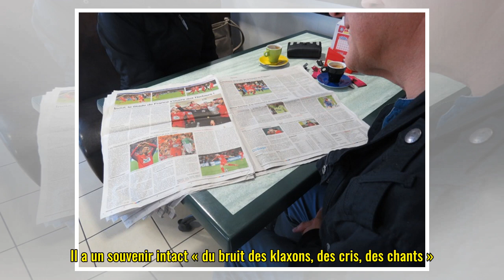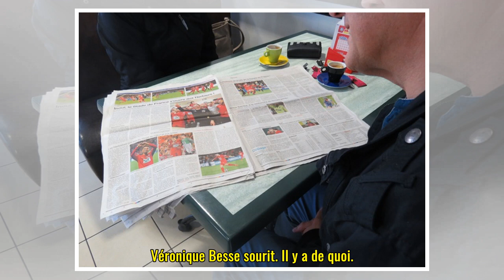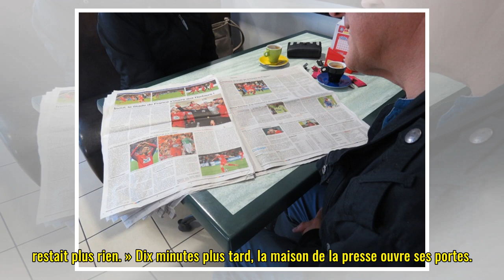Ce n'est pas un rêve, Les Herbiers sont en finale de la Coupe de France